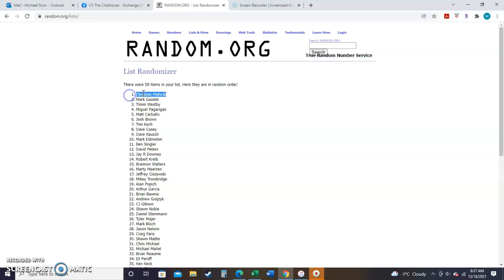12 Days of CHristmas Day 5 2021